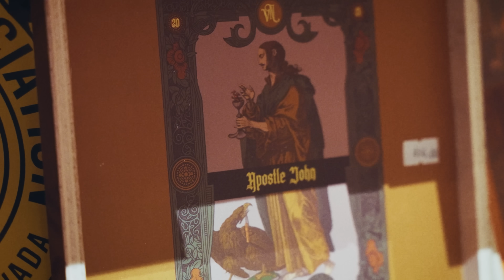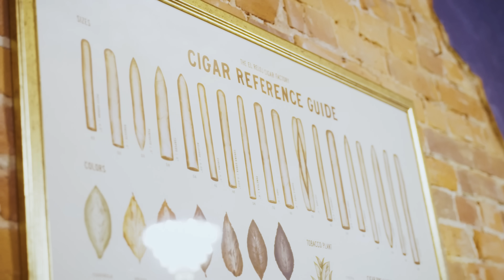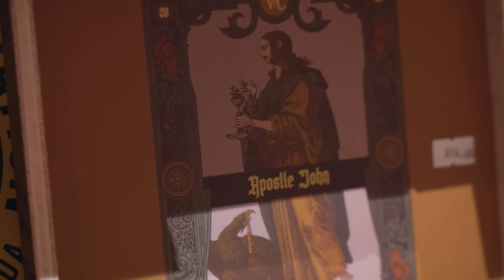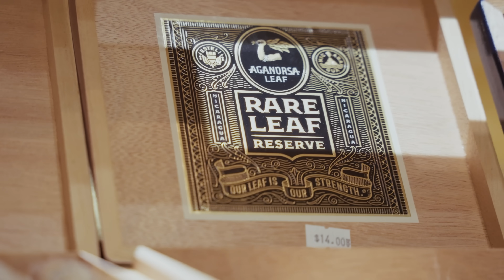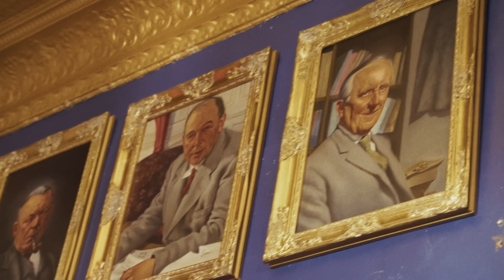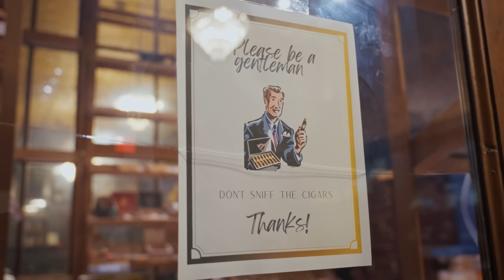I Uncovered the TRUTH About the Christian Obsession with Cigars